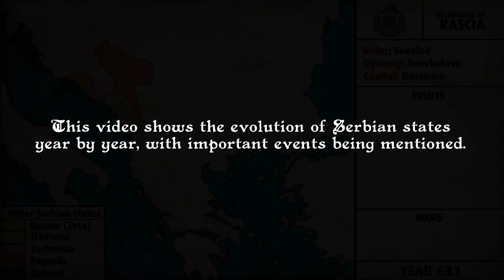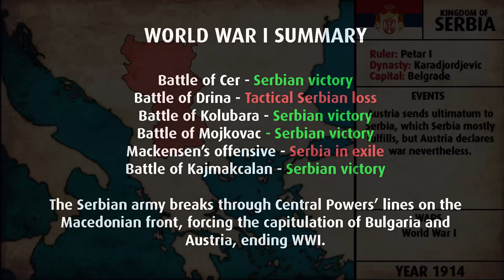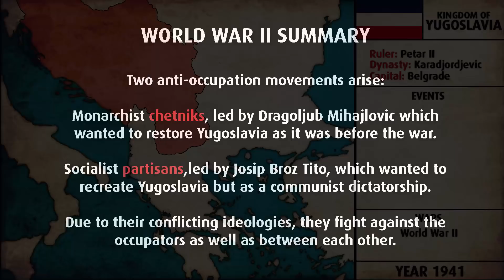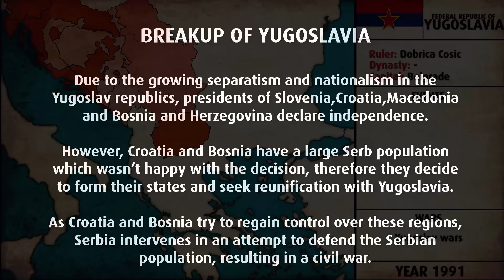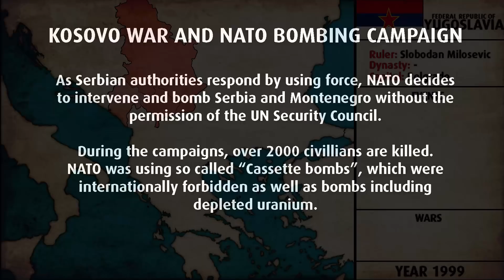History of Serbia (Every year) 631-2020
This collaboration video ft. David Blagic represents an animation of the entire recorded Serbian history from the year 631 until today, starting with the Svevladović dynasty. Major events in each year are briefly mentioned in the Events section, whereas big and influential events and wars are described more in detail (Toplice Uprising,WW1,WW2,Nato bombings etc.)

Please note that some information and/or numbers of casualties may be disputed by some sides, so beware that they differ depending on the source. Please have consideration.The sources used in this video are listed in the description below.

▶Srpski/Serbian◀

Ovaj video u saradniji sa Davidom Blagićem predstavlja animaciju cele (internacionalno prihvaćene) zabeležene srpske istorije od 631. godine pa sve do danas, počevši sa dinastijom Svevladovića. Značajniji događaji iz svake godine su ukratko spomenuti u "Events" delu, dok su veliki i uticajni događaji opisani detaljnije (Toplički ustanak, Prvi i drugi svetski rat, NATO bombardovanje itd.)

Molimo vas za razumevanje što se tiče pojedinih informacija i brojki žrtava koje su često diskutabilne zbog neslaganja pojedinih strana konflikta, tako da imajte na umu da se razlikuju od izvora do izvora. Molimo vas na razmumevanje. Svi izvori su navedeni ispod u deskripciji klipa.

Also check out David's channel, he's the one who did all the historical research in this video.
(Takođe provjerite Davidov kanal. On je taj koji je uradio sav posao oko istorijskog istraživanja u videu)

▶HISTORICAL SOURCES◀ (Istorijski izvori)

1. Mihaljcic, Rade (2003) "Istorija" Zavod za udzbenike i nastavna sredstva, Beograd
2. Bubalo, Djordje; Becanovic, Branka (2010) "Istorija" Klett, Beograd
3. Pop Dukljanin (1988) "Ljetopis Popa Dukljanina", Beograd
4. Mavro Orbin (2016) "Kraljevstvo Slovena" Ganeča, Beograd
5. Jerzy Strzelczyk: Mity, podania i wierzenia dawnych Slowian. Poznan: Rebis. 2007.
6. D. Jelovina "Starohrvatske nekropole" Split
7. Einchard of Francia (unknown) "Annales Regni Francorum" (PDF)
8. Pantelija S. Sreckovic (1884) "Istorija srpskog naroda, knjiga prva - Zupanijsko vreme", Kraljevsko-srpska drzavna stamparija, Beograd
9. Constantine Porphyrpogenitus (949?) "De Administrando Imperio" (PDF)
10. Vladimir Corovic (2011) "Ilustrovana istorija Srba - prvi deo" Imperija knjiga, Kragujevac
11. Stanoje Stanojevic (2015) "Svi srpski vladari", Otvorena Knjiga, Beograd
12. Logos, Aleksandar (2016) "Istorija Srba", Beograd (PDF)
13. Fine, John Van Antwerp (1991). The Early Medieval Balkans: A Critical Survey from the Sixth to the Late Twelfth Century. Michigan: The University of Michigan Press.
14. Miloš Blagojević et al. (2005) "Istorijski Atlas" Beograd, Zavod za udzbenike i nastavna sredstva
15. Grupa autora (1973) "Opšta enciklopedija "Larousse" " Vuk Karadzic, Beograd
16. Ana Komnin (unknown) "Aleksijada" (PDF)
17. René Ristelhueber (1971). A History of the Balkan Peoples. Ardent Media
18. Stanoje Stanojevic (1904) "Istorija Srba", Beograd
19. Rade Mihaljcic (1975) "Kraj Srpskog carstva", Bigz, Beograd
20. Krsto Dragovic (2016) "Dinastija Svevladovića, predstavljena kroz lozu Nemanjica"
21. Nebojsa Ðuranovic (2015) "Srednjovekovna Srbija" Prometej, Beograd
22. Ur: Milan Mikic (2011) "Srpski Velikani" Imperija knjiga, Kragujevac
23. Cirkovic, Sima (2004). The Serbs. Malden: Blackwell Publishing.
24. Nebojsa Jovanovic (2014) "Enciklopedija Prvog Svetskog Rata" Platoneum, Novi Sad
25. Vladimir Corovic (2011) "Ilustrovana istorija Srba - drugi deo" Imperija knjiga, Kragujevac
26. Vladimir Corovic (2011) "Ilustrovana istorija Srba - treci deo" Imperija knjiga, Kragujevac
27. Wikipedia
28. Youtube
Also some help from some professional historians and professors. Great thanks to them!

▶MUSIC USED◀
Etno grupa Trag - Crven cvete
Bora Dugic - Tren
Oj Kosovo Kosovo
Kulin Ban - Zali Zare da zalimo